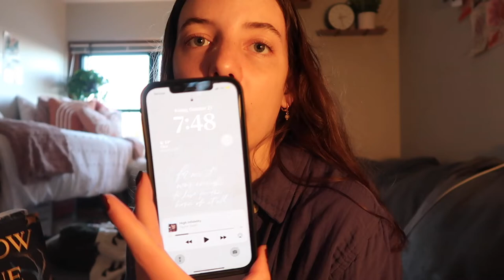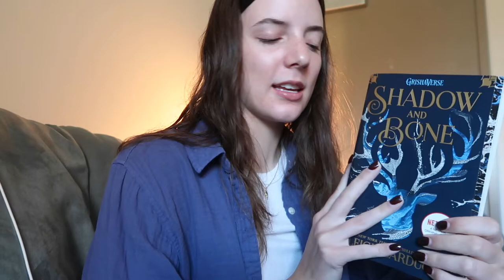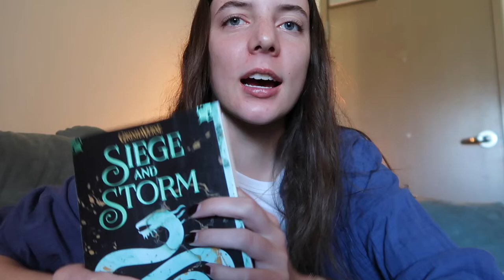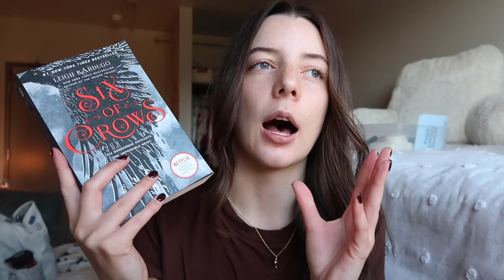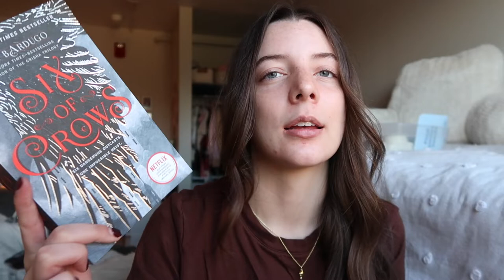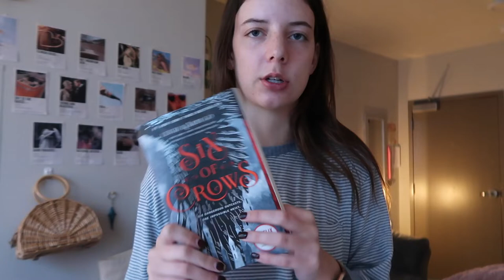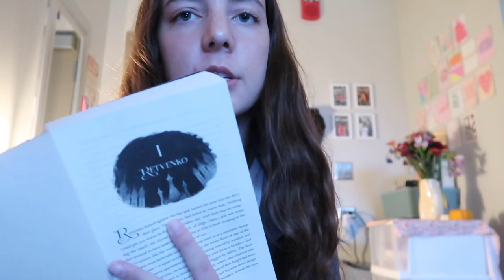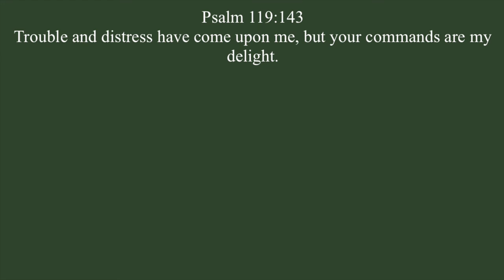reading shadow and bone + six of crows 🦌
reading the very popular fantasy series!